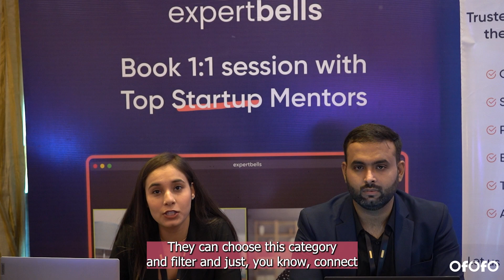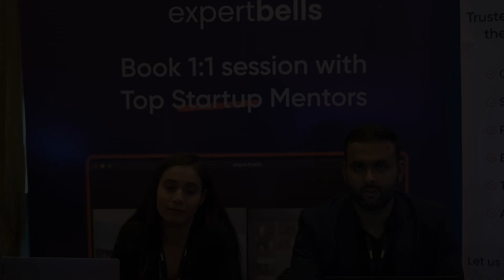Expertbells at Global Startup Summit 2023 - Delhi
Unlock success for your startup with Expertbells, the ultimate platform for one-on-one mentorship exclusively designed for startup founders. With a staggering 90% of startups in India facing failure due to lack of guidance, Expertbells bridges the gap by connecting founders with over 100 experienced mentors across the country. Whether you need support, guidance, or industry-specific expertise, simply choose the relevant category, apply filters, and connect with the right mentor. Book a personalized one-on-one session on expertbells.com and pave your path to success today.

Stay up to date with the latest cybersecurity news and trends by visiting
Explore our blog where we share resources, tips, and cybersecurity best practices
find comprehensive resources and documentation about the products we offer